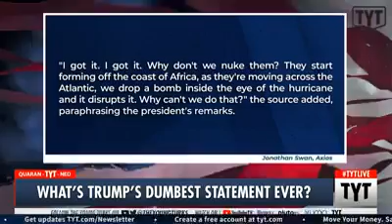PEE GOD 1 TV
They start showing off the coast of Africa dropping bombs PG 1 TV REPORT.